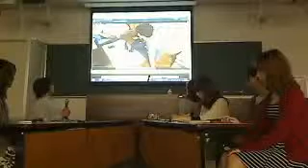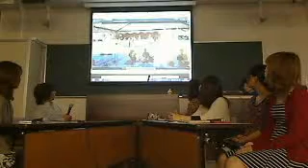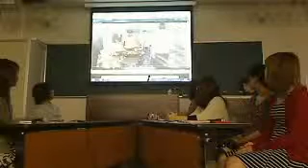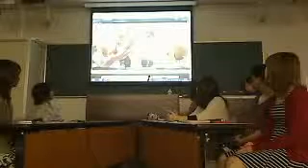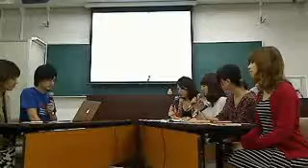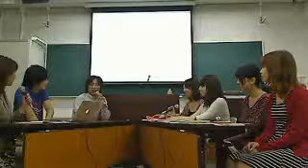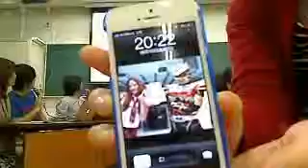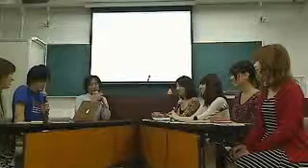ツブヤ大学ぼちぼちいこ科 3限目